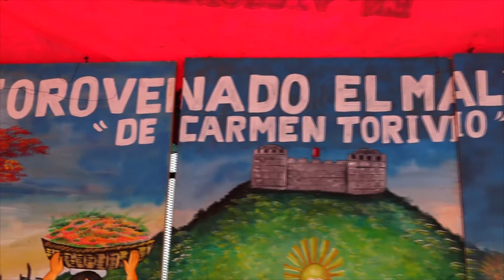Torovenado El Malinche anuncia que este fin de semana se realiza el tradicional torovenado